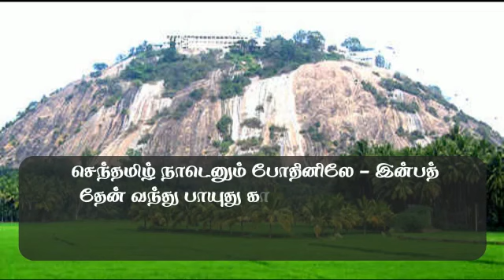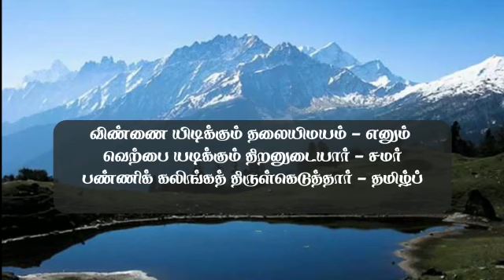யாமறிந்த மொழிகளிலே | பாரதியார் கவிதைகள் | தவமே தமிழ் | yamarinda mozhigalilae | Bharadiyar kavidhai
யாமறிந்த மொழிகளிலே
பாரதியார் கவிதைகள்
தவமே தமிழ்
yamarinda mozhigalilae
Bharadiyar kavidhai
yaam arintha mozhigalile kavithai
yaam arintha mozhigalile
yamarindha mozhigalile
Dhavamae Tamil
பாரதியார் காதல் கவிதைகள்
bharadhiyar whatsapp status tamil
bharadhiyar kabidhai tamil

NOTE : This video we are using images , videos and musics belongs to their respected owners. we are using you tube fair usage policy. if any of the owner need claim copyright ... please contact us directly via mail

I will delete the particular portion or else we proceed further.